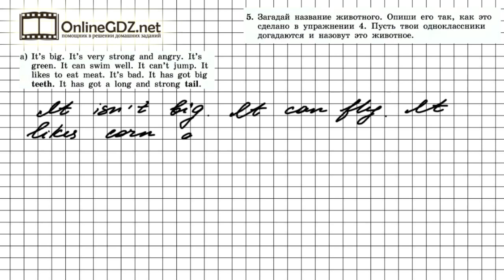Unit 2 Lesson 19 Задание №5 - Английский язык "Enjoy English" 3 класс (Биболетова)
В упражнении 5 (урок 19) нужно описать животное (как это сделано в предыдущем упражнении 4) не называя его. Если вы хотите без ошибок сделать это задание, посмотрите наше видео.